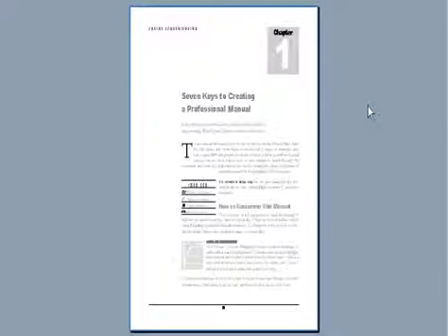MS Word Library Video 001 TOM's Club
This is library project video of OraluxTM. Goto
or Contact Muhammad Khurram Baig